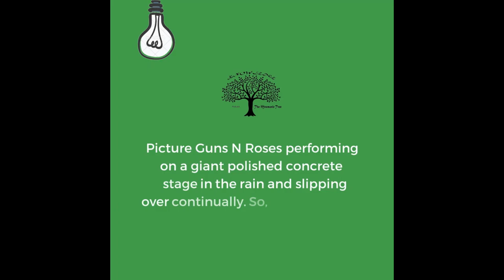ACDC, Guns N Roses & Bon Jovi Mnemonics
AC/DC - Original Band Members – Dead CALM
(Picture being at huge AC/DC concert and the dead calm and anticipation before the band explodes onto stage playing Thunderstruck)

1. Dave Evans
2. Colin Burgess
3. Angus Young
4. Larry Van Kriedt
5. Malcolm Young

Guns N’ Roses - Classic Lineup Band Members Mnemonic – ASSID
(Picture Guns N Roses performing on a giant polished concrete stage in the rain and slipping over continually.  So, they sprayed the stage with acid between songs to improve the grip)

1. Axl Rose
2. Slash
3. Steven Adler
4. Izzy Stradlin
5. Duff McKagan

Bon Jovi – Original Band Members Mnemonic – Jon Bon Jovi TRAD
(Picture Jon Bon Jovi going to a musicians’ market and trading to form his band Bon Jovi)

1. Jon Bon Jovi
2. Tico Torres
3. Richie Sambora
4. Alec John Such
5. David Bryan